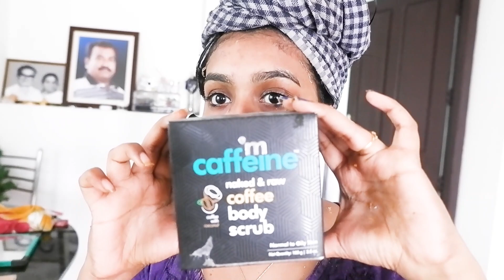ആഴ്ചയിൽ ഒരിക്കൽ ഇങ്ങനെ ഒരു കുളി ♥️| My pamber routine♥️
Hello namaste.
 Iam arya
. Iam a video creator and as well as a beauty vloger